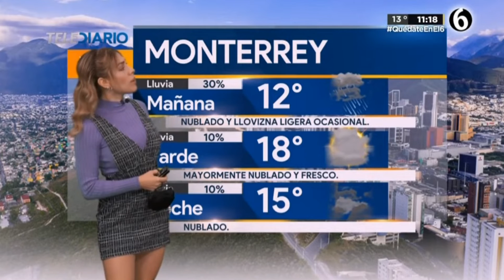Jessica de luna 2021 04 01